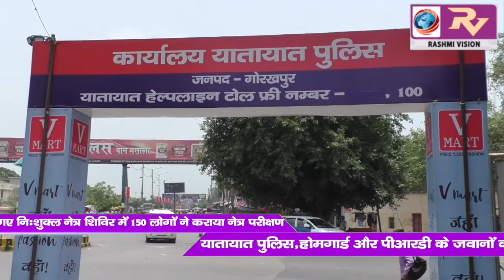ट्रैफिक कार्यालय पर लगाये गए निःशुक्ल नेत्र शिविर में 150 लोगो ने कराया नेत्र परीक्षण, दिया गया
ट्रैफिक कार्यालय पर लगाये गए निःशुक्ल नेत्र शिविर में 150 लोगो ने कराया नेत्र परीक्षण, दिया गया उचित परामर्श